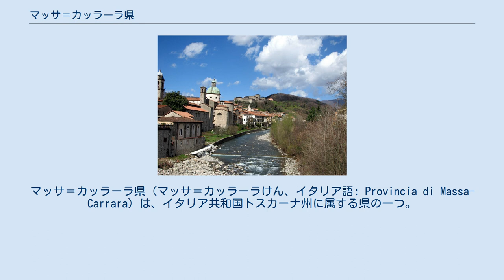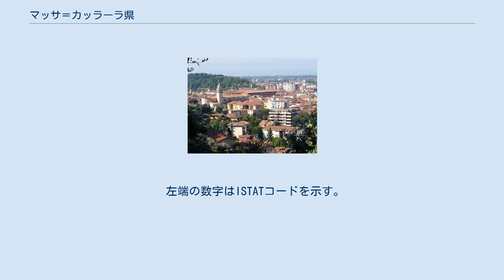マッサ＝カッラーラ県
マッサ＝カッラーラ県（マッサ＝カッラーラけん、イタリア語: Provincia di Massa-Carrara）は、イタリア共和国トスカーナ州に属する県の一つ。
県の名前は、主要都市であるマッサとカッラーラに因んでいる。
県都はマッサ。
 トスカーナ州の西北端に位置する県で、南はティレニア海に面し、北にエミリア＝ロマーニャ州、北西にリグーリア州に接する。
県都マッサは、ラ・スペツィアの東南東約26km、ルッカの北西約36km、ピサの北北西約40km、州都フィレンツェの西北西約94kmの距離にある。
 2001年の国勢調査に基づく居住地区（Località abitata）別人口統計によれば、人口3000人以上の都市・集落は以下の通り。
 アウッラ 002 カッラーラ 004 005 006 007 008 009 マッサ 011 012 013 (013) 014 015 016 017 マッサ＝カッラーラ県には17のコムーネが属する。
面積は2001年のデータで、単位はkm²。